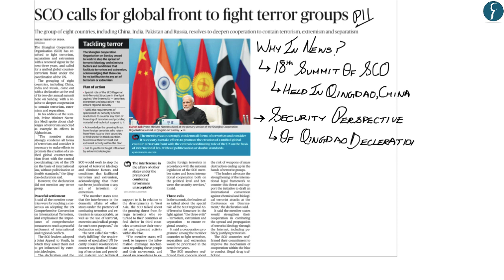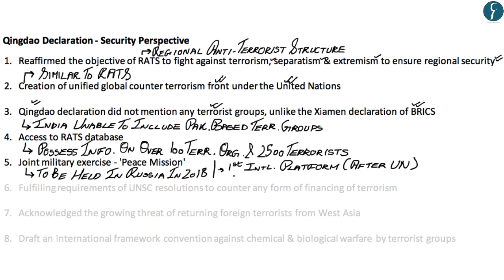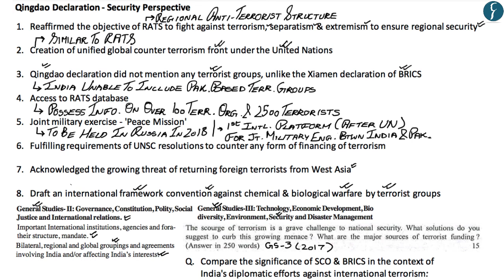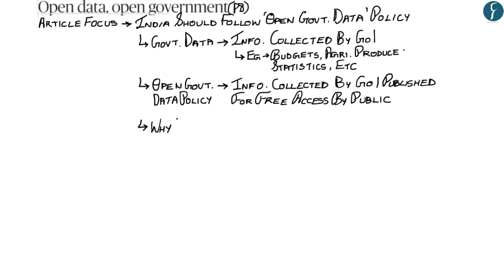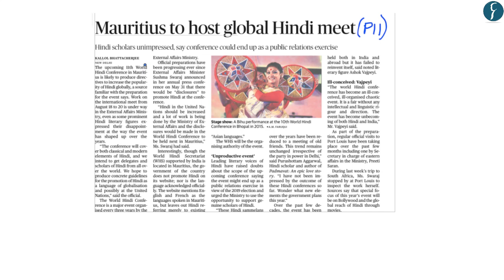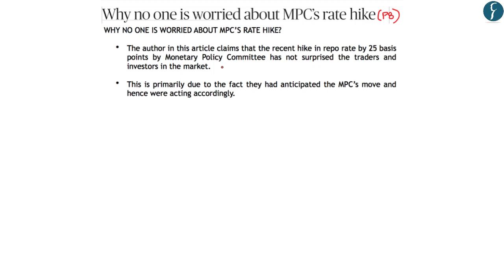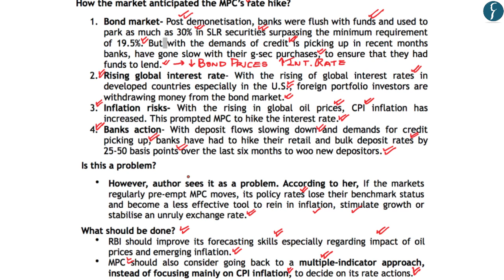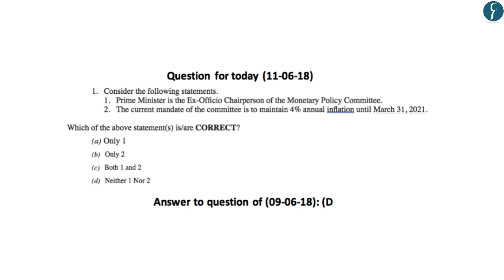Daily News Simplified 11-06-18 (The Hindu Newspaper - Current Affairs - Analysis for UPSC/IAS Exam)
Presented by: Mr. Ankur Sharma, Rau's IAS Study Circle

News Covered Today:

1. Qingdao Declaration - Security Perspective
2. Open Data Access Policy
3. Why no one is worried about MPC rate hike
4. 11th World Hindi Conference
5. Draft Pesticide Management Bill